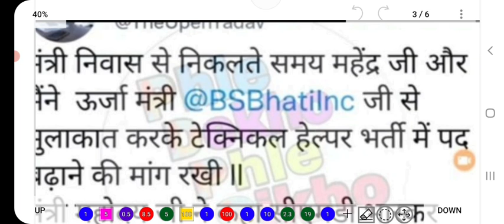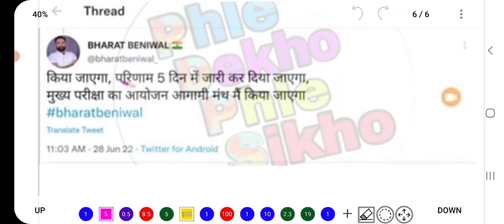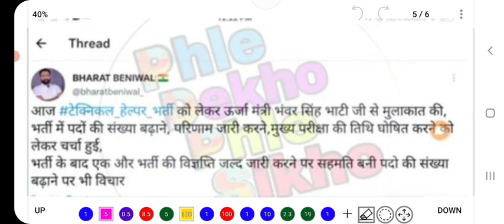JVVNL Technical Helper Result Date | JVVNL Technical Helper Mains Exam Date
About:-
In this video, I have informed about the new update regarding the declaration of result of JVVNL Technical Helper.

jvvnl technical helper,
jvvnl technical helper vacancy 2022,
jvvnl technical helper question paper 2018 pdf in hindi,
jvvnl technical helper ki answer ki kab tak aaegi,